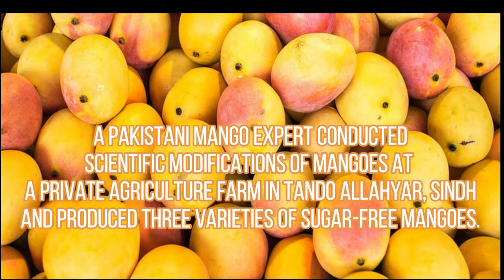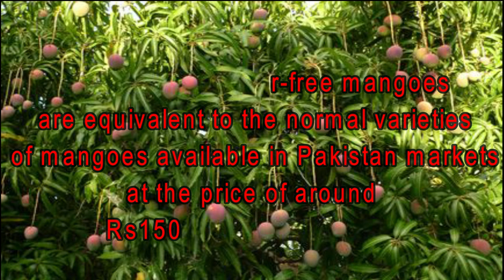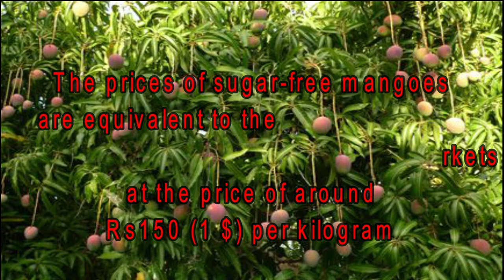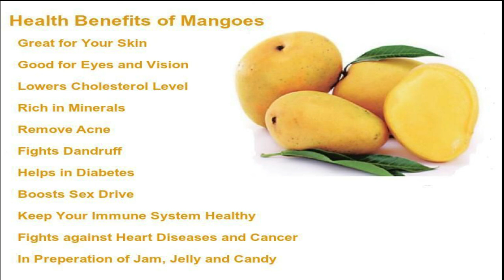Good News for Diabetic Patients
An expert from Pakistan has introduced three unique varieties of sugar-free mangoes ideal for Diabetic Patients with having only sugar levels of 4% to 6%.
it's a Good News that The new varieties of sugar-free mangoes came into existence after an expert scientifically modified the fruit at a private agriculture farm in Tando Allahyar, Sindh Pakistan.
In the local markets, the types of sugar-free mangoes are available by the names of Keitt (4.75% sugar), Sonaro (5.6% sugar), and Glenn (6% sugar)
These new varieties of sugar-free mangoes have been introduced in the market by M. H. Panhwar Farms after five long years of research and scientific modification.